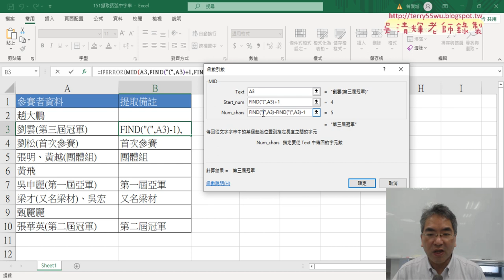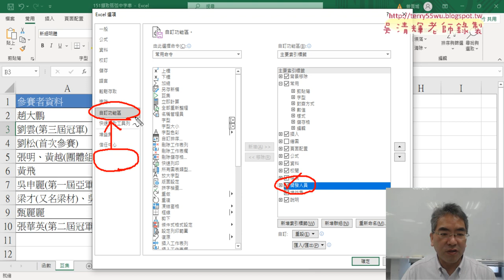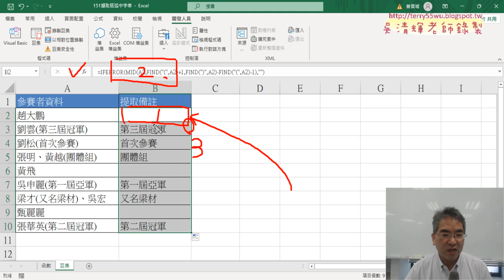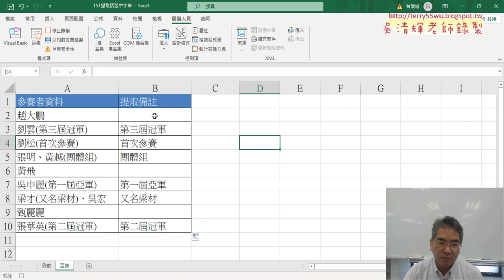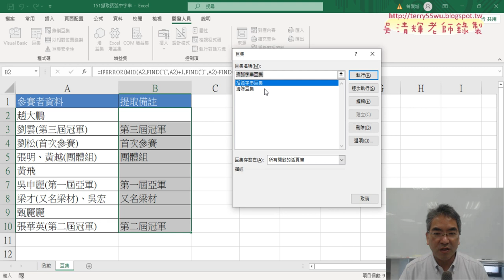04 錄製括弧字串與清除巨集